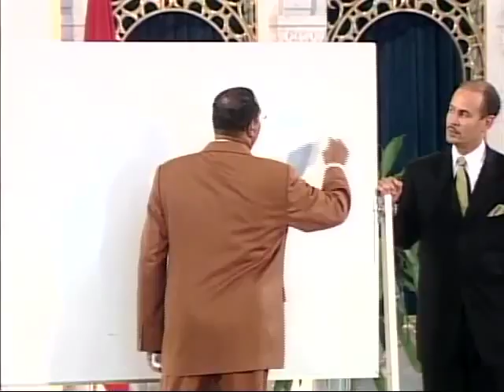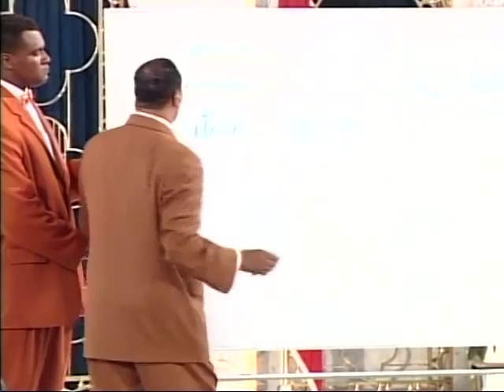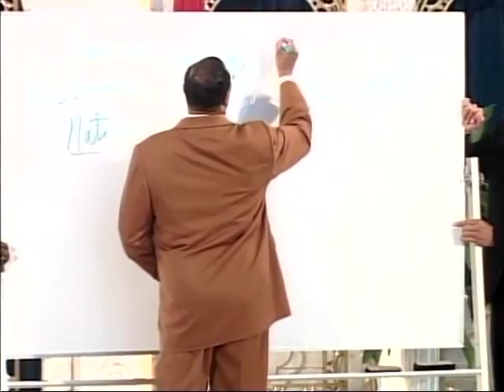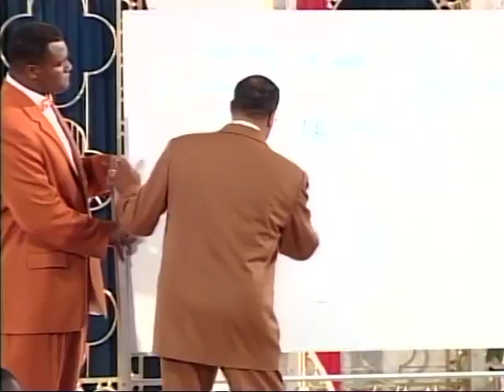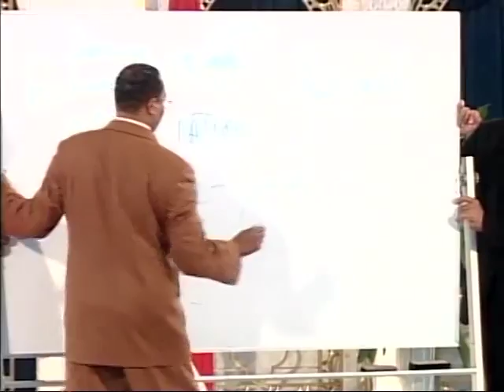Farrakhan Explains Israel in Bible Story of Rebecca, Isaac, Esau, and Jacob 1 of 2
The Story of Rebecca.

WE BELIEVE in the truth of the Bible, but we believe that it has been tampered with and must be reinterpreted so that mankind will not be snared by the falsehoods that have been added to it.

Rebecca appears in the Hebrew Bible as the wife of Isaac and the mother of Jacob and Esau.